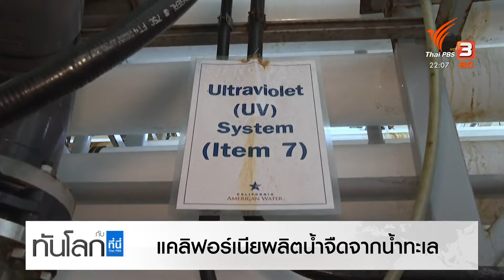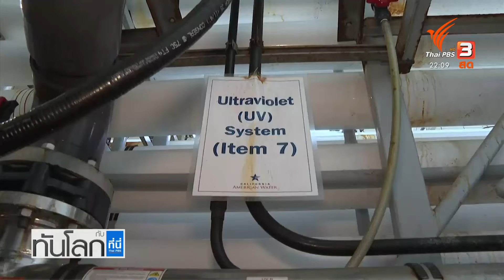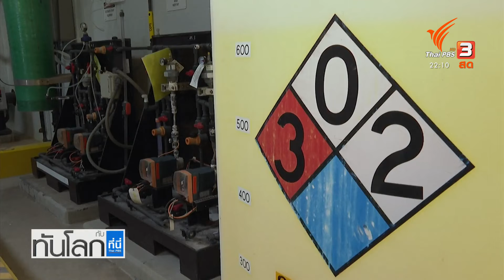แคลิฟอร์เนีย ผลิตน้ำจืดจากทะเล